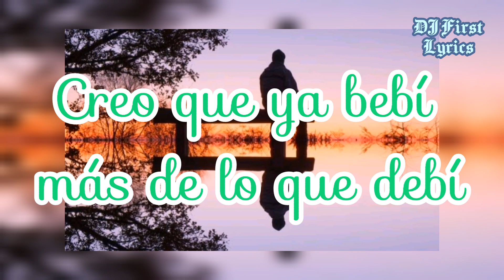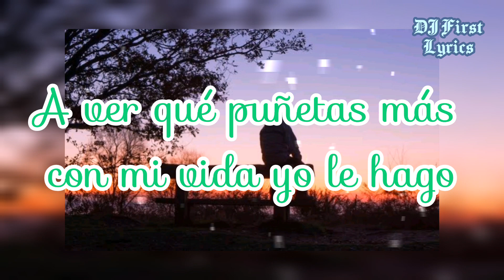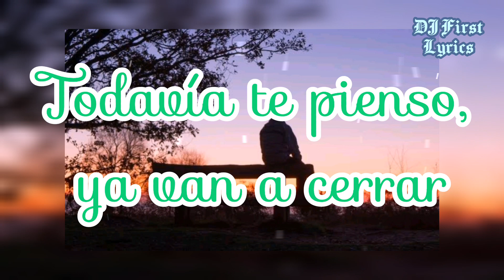Ozuna - Te Pienso (Lyrics/Letra)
DJ First lyrics Doesn't Own part or Anything About this .